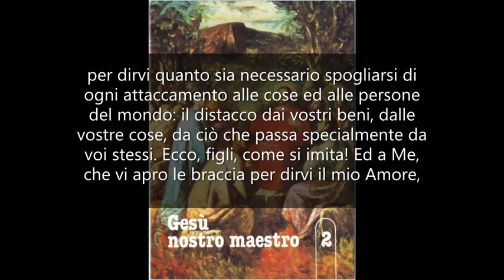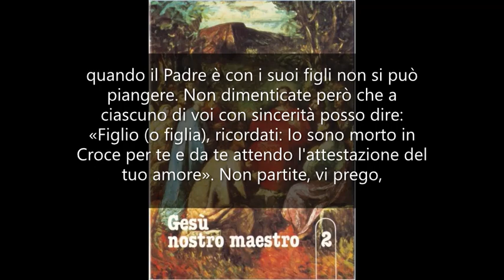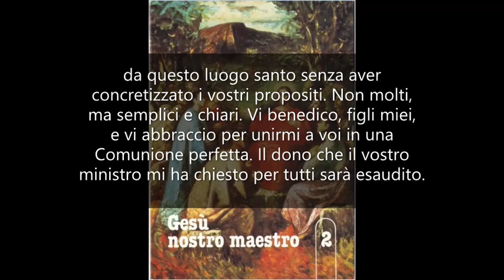Carità senza limiti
GESÙ NOSTRO MAESTRO 2. Mamma Carmela 31 marzo 1972.

Figli miei, eccomi: sono il Figlio di Dio, per amor vostro steso e inchiodato sul legno della Croce. Vi ho detto il mio amore in modo tangibile: non potevo fare di più. Dal mio Cuore sono uscite le ultime gocce di sangue unite a qualche stilla d'acqua. Sto esalando l'ultimo respiro. Sto compiendo fino all'ultimo la volontà del Padre. Ora guardatemi! Il mio Corpo deve dirvi qualche cosa, deve darvi degli insegnamenti. Ecco le mie braccia stese, le mie mani inchiodate. La Volontà del Padre volli compiere fino all'ultimo. Ma se mi volete imitare, dovete voi pure fare la volontà del Padre. Che cosa vuole il Padre da voi? La perfezione, figli; e questa vita deve essere per voi una conquista continua di quella santità a cui siete invitati, a cui dovete tendere. La Volontà del Padre è che voi pure abbiate come Me a stendere le vostre braccia per amore del prossimo. Non abbiate alcun limite nel prodigarvi per i miei fratelli. Se vi tolgono la libertà, sappiate che chi serve il Signore è veramente libero. Guardate ancora il mio Corpo. Il capo reclinato e cinto da una corona di spine non vi dice nulla? Se volli chinare il mio capo lo feci per insegnare ad essere obbedienti ed umili. Sapeste, figli, quanto è meritoria quella delicatezza che deve caratterizzare la vostra obbedienza a chi riveste una giusta autorità. Ma quanto è anche meritoria quella umiltà che vi mette in uno stato di bisogno di fronte a chi vi sta vicino! Come mi assomigliano coloro che vedono nei fratelli il mio Volto e che a tutti chiedono con amabilità e con dolcezza quella collaborazione che è tanto proficua. Se guardate il mio capo, coronato di spine, potete immaginare quanto mi ha fatto soffrire la superbia degli uomini. Ogni spina rappresenta una categoria di persone e quando la soldataglia conficcò quelle spine, Io vedevo e pensavo alla superbia degli uomini che, negando la verità della fede, non mi avrebbero accettato come Redentore e Salvatore. Vi aiuti questo pensiero a vincervi e a combattere quel terribile difetto della superbia, che basta da solo a chiudere le porte del Paradiso. Siate umili e benedite il Signore che, per mezzo mio, vi vuole indicare come e fino a che punto dovete umiliarvi. Guardatemi ancora, figli. Vedete il mio Corpo nudo. Se con questa nudità dovetti espiare i peccati di impurità, dovevo anche darvi un esempio di estrema povertà. Nudo volli apparire agli occhi degli uomini, per dirvi quanto sia necessario spogliarsi di ogni attaccamento alle cose ed alle persone del mondo: il distacco dai vostri beni, dalle vostre cose, da ciò che passa specialmente da voi stessi. Ecco, figli, come si imita! Ed a Me, che vi apro le braccia per dirvi il mio Amore, voi dovete, voi potete rispondermi imitando il mio atteggiamento di Dio Crocifisso. Vi apro la ferita del Cuore, fatta da Longino con la lancia, e vi accolgo uno a uno. C'è posto per tutti, ma un posto di privilegio l'avete voi che mi amate e desiderate farmi amare. Chi conosce questo libro, il Crocifisso, può leggervi le meditazioni più sapienti e più profonde. Chi ama il Crocifisso e raccoglie dalle piaghe del suo Corpo il Sangue che sgorga, ne può fare un'offerta quanto mai gradita al Padre. Il sangue di Abele gridava vendetta al Padre per l'uccisore Caino, ma il mio Sangue, raccolto dai miei crocifissi ed offerto al Padre, è voce che invoca misericordia e pietà. Figli, sono rimasto con voi ed ho goduto della vostra serenità: quando il Padre è con i suoi figli non si può piangere. Non dimenticate però che a ciascuno di voi con sincerità posso dire: «Figlio (o figlia), ricordati: Io sono morto in Croce per te e da te attendo l'attestazione del tuo amore». Non partite, vi prego, da questo luogo santo senza aver concretizzato i vostri propositi. Non molti, ma semplici e chiari. Vi benedico, figli miei, e vi abbraccio per unirmi a voi in una Comunione perfetta. Il dono che il vostro ministro mi ha chiesto per tutti sarà esaudito.